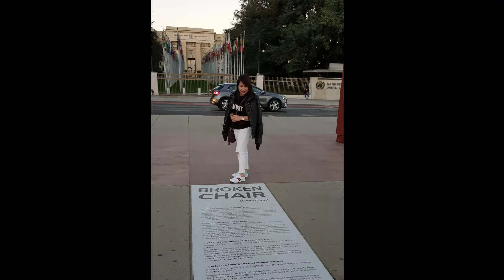Vevey Switzerland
Vevey, Switzerland brief visit. We are able to enjoy the amazing and relaxing view of the lake, Charlie Chaplin Square and the famous Fork of Vevey.